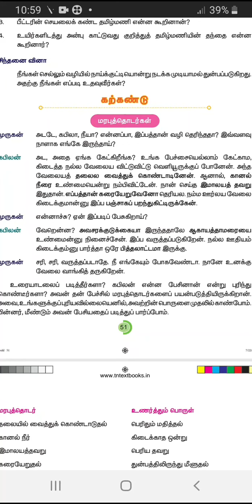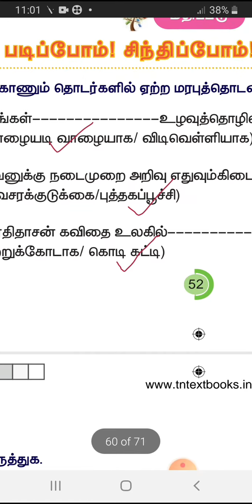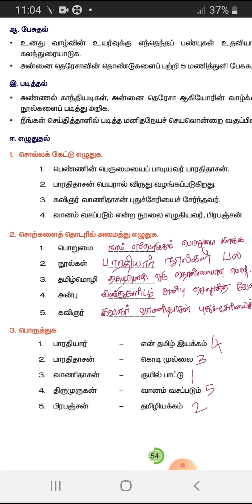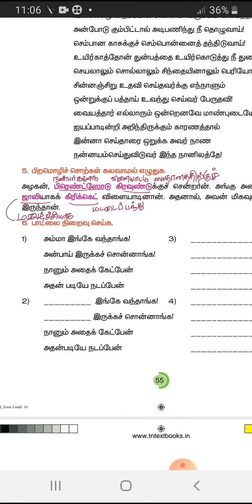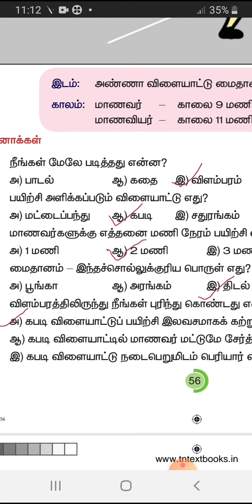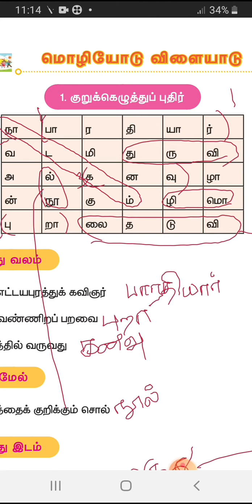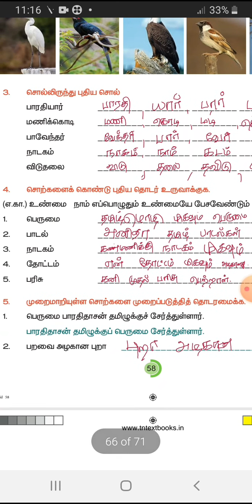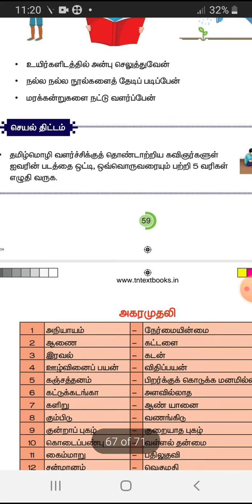Marabu thodargal (மரபுத்தொடர்கள்) - Grade 5 (class 5/ 5th std) tamil term 3